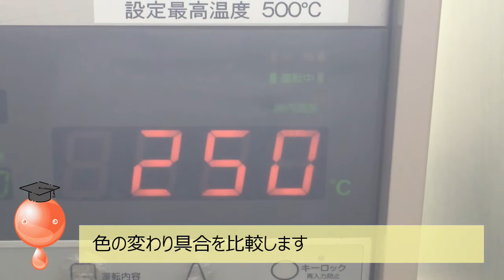ど～なん？オキツモ 第2弾 「耐熱塗料」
オキツモには、特殊な特長や機能を持った塗料が
さまざま存在しますが、

その機能って、本当なの？
商品(塗膜)って簡単に見れないからわからないよ！
という素朴な疑問におこたえします。

★第二弾
オキツモの耐熱塗料って、ど～なん？

　　一般的な塗料を塗った鉄の棒と、
　　耐熱塗料を塗った鉄の棒を、
　　紅白に塗って、
　　高温の炉に入れてみました･･･